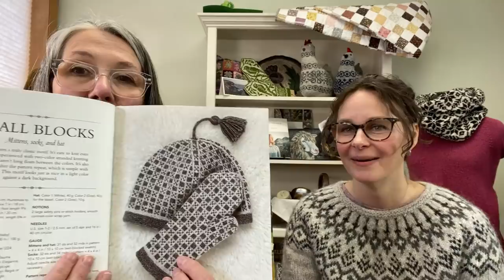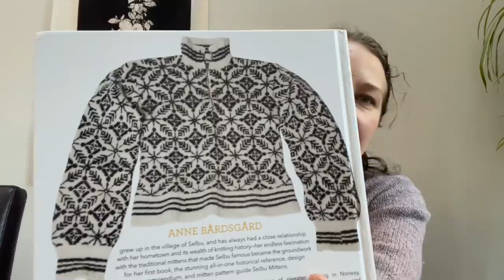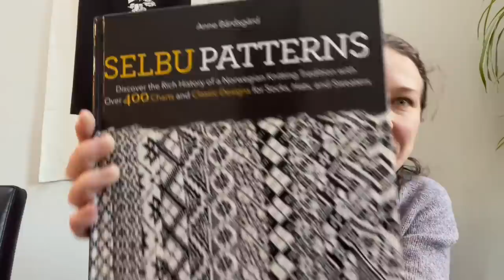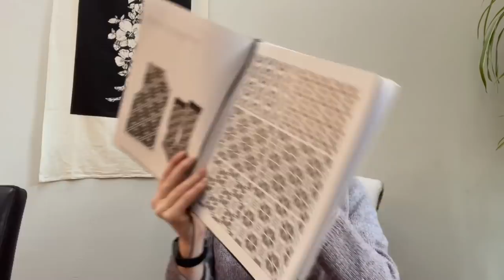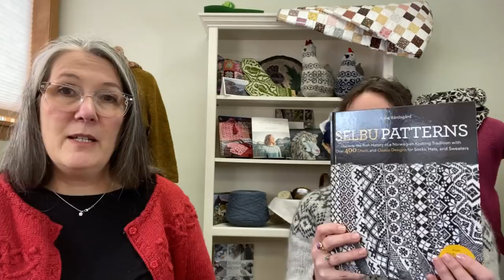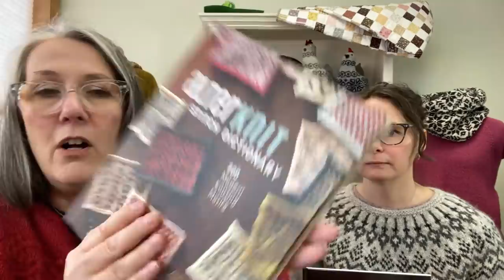Shopcast #164: Interview with Uradale Yarns and Colorwork with Emma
00:00 Intro & What We’re Wearing
11:29 WIPs
27:52 New Yarn and Giveaway #1
35:02 Colorwork Accessory KAL Catch-Up
44:17 Emma talks Selbu Patterns and designing your own accessory
1:00:16 Uradale Yarn colors and kits
1:07:34 Ronnie of Uradale Yarns

WIPS:
Maggie’s project bag from Crafts-O-Matic

Corinne is knitting a small motif hat in Rauma Finullgarn from Traditional Nordic Knits

There’s a course coming for the Vanilla Sweater!!

There will be more yoga in the future!

Colorwork Accessory KAL is in progress, through March 18th.  You can still join in Facebook or Ravelry! Today, the 25th, is the LAST DAY to join!

Balvonie Bonnet Pattern is included with sign-up.  Kits are available!

Emma’s Segment

Wearing her Vanilla Sweater in Jamieson & Smith 2-ply jumper weight color FC21.

Enjoy the Conversation with Ronnie of Uradale!